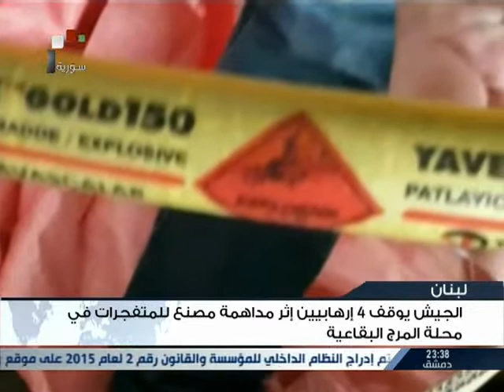SYRIA NEWS أخبار سورية السبت 2015/04/25 الجيش يعيد تمركزه بجسر الشغور ويوجه ضربات حازمة للإرهابيين